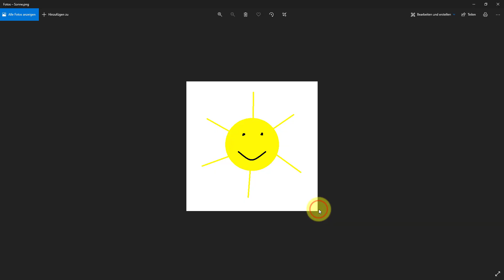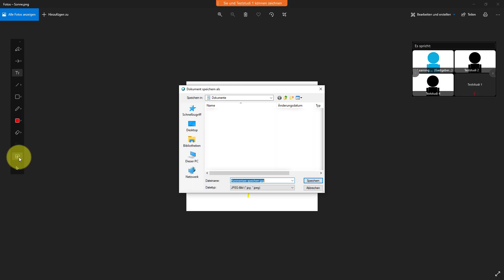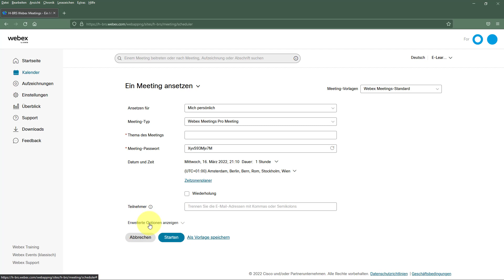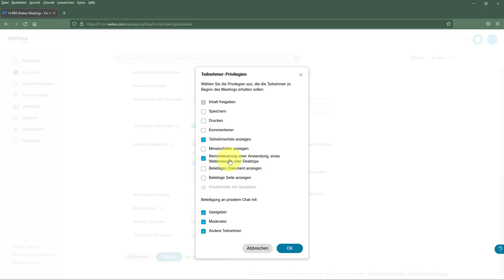Freigaben und Dateien teilen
In diesem Video erfahren Sie mehr über:
- Bildschirm freigeben
- Bildschirmfenster freigeben
- Freigaben kommentieren
- Dateien verschicken